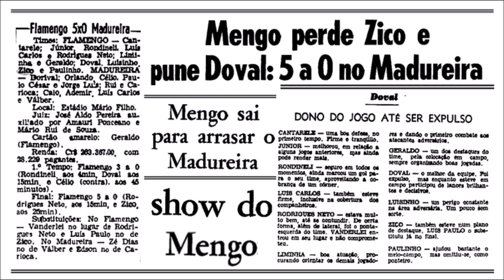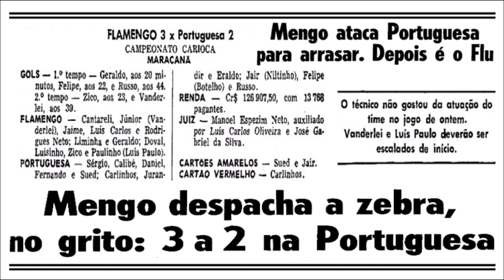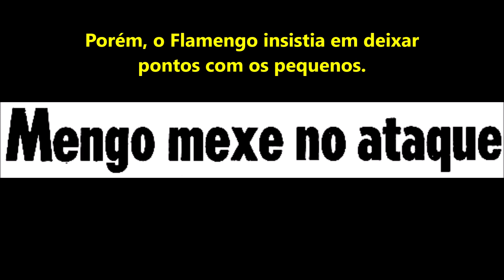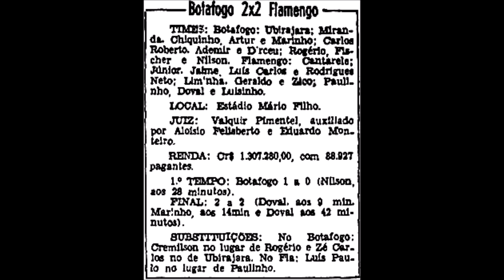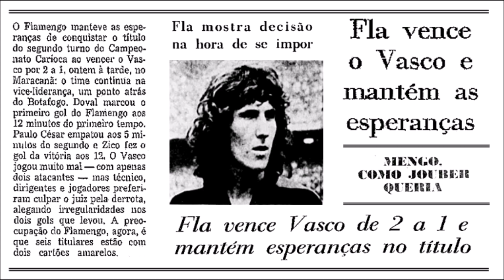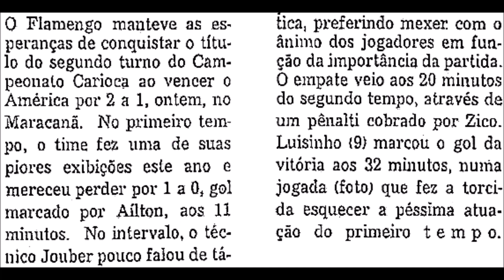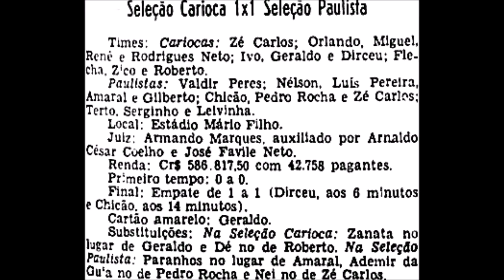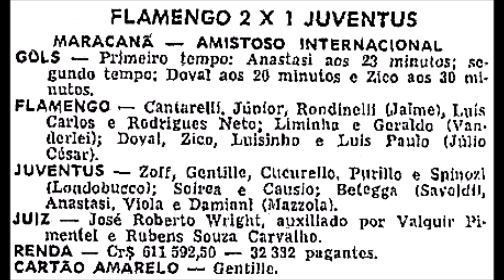ZICO - PARTE 2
Aqui veremos a melhoria do desempenho do nosso Galinho. Zico galgava jogo a jogo sua ascenção. Foi convocado para a seleção carioca e levou o Flamengo a uma boa campanha no 2º turno.

🎵 Track Info:

Title: Old Times
Artist: Next Route
Genre: Dance & Electronic
Mood: Happy